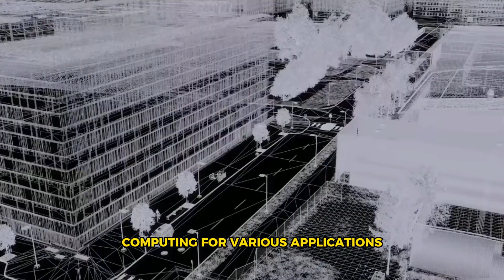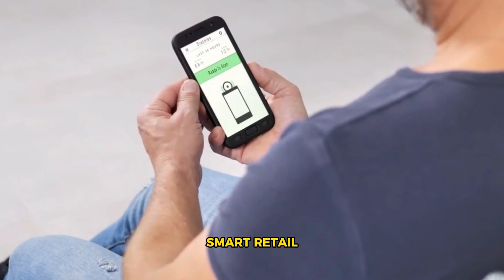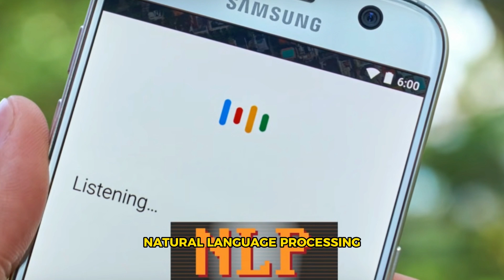US Curbs Lead Nvidia To Design New Chips For China, Holds 90% Share In $7 billion AI Chip Market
Nvidia, the leading global manufacturer of graphics processing units (GPUs) and artificial intelligence (AI) chips, faces challenges in the Chinese market due to US export restrictions. With over 90% market share in China's $7 billion AI chip market, Nvidia has developed three new AI chips—HGX H20, L20 PCIe, and L2 PCIe—tailored for the Chinese market, complying with US export rules. The HGX H20 is a cloud-based AI chip designed for large-scale data processing, while the L20 PCIe and L2 PCIe are edge-based chips for smaller-scale tasks. Although these chips reportedly have lower performance than their original counterparts, Nvidia's strategic move aims to retain its foothold in China amidst escalating US-China tensions. This decision aligns with China's extensive investments in AI, potentially boosting the country's capabilities and reducing reliance on foreign technology. However, it also exposes China to increased risks of US sanctions. The success of Nvidia's plan hinges on evolving US-China relations and regulatory adjustments, posing challenges in navigating the complex geopolitical landscape.